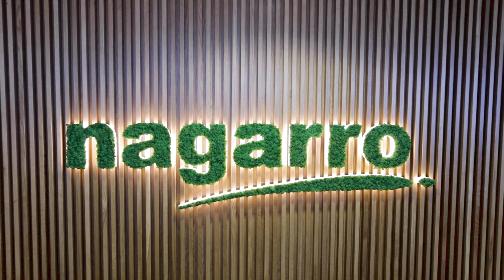Anurag Sahay, Nagarro, about the three doors to AI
Anurag Sahay, Vice President AI & Data Sciences, was on stage at the Nagarro event "TURNTABLE #1" in Vienna. He talks about the three doors to Artificial Intelligence and explains that there are different stages, from understanding the data to acting.